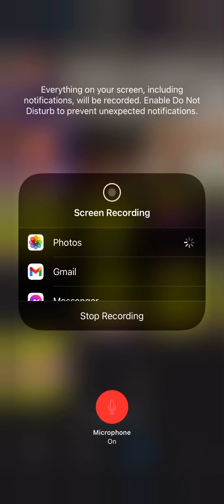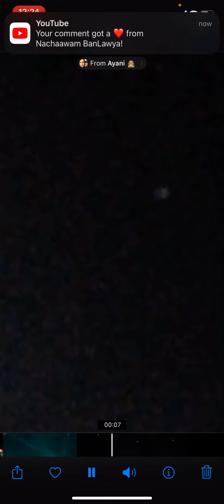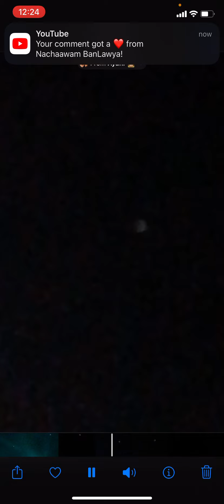🛸 🛸 CHARIOTS KAL HALAL YAHAWAH BAHASHAM YAHAWASHI